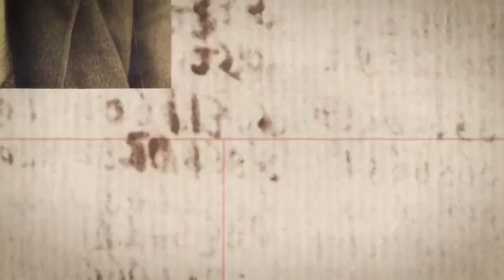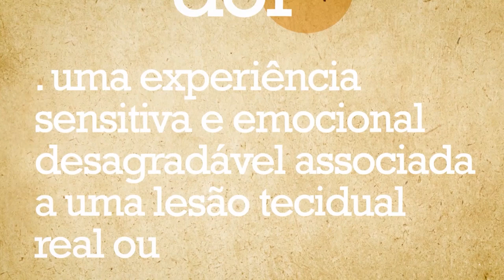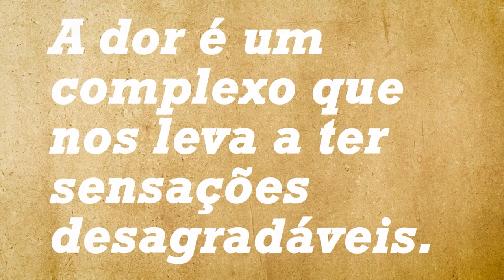O que é: a dor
No quarto episódio da série “O que é?”, Esther Angélica Luiz Ferreira, professora do Departamento de Medicina da Universidade Federal de São Carlos, explica, do ponto de vista científico, o que é a dor, suas classificações por origem ou intensidade, seus mecanismos e sua importância como sintoma.